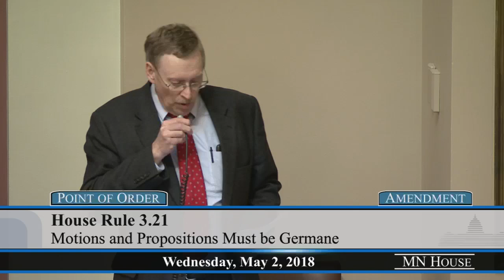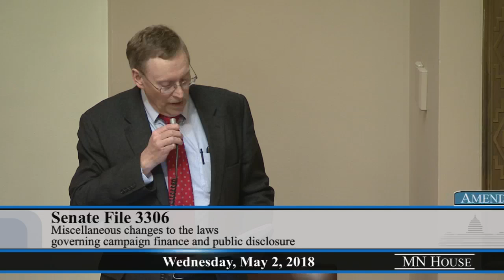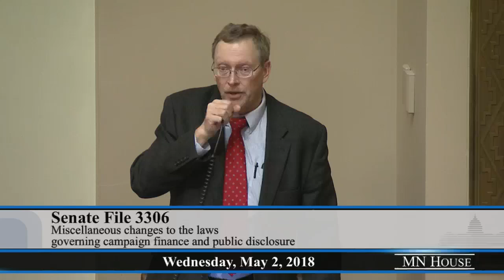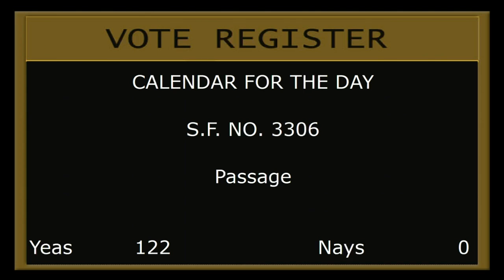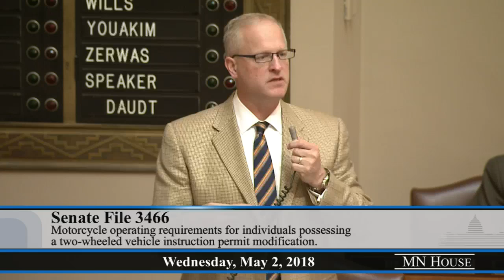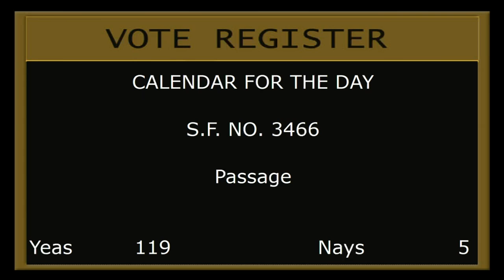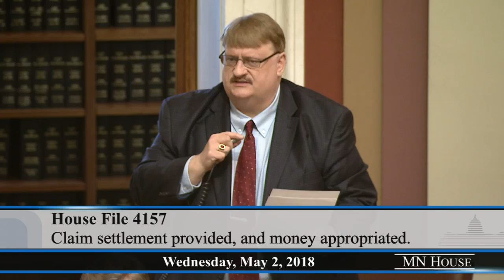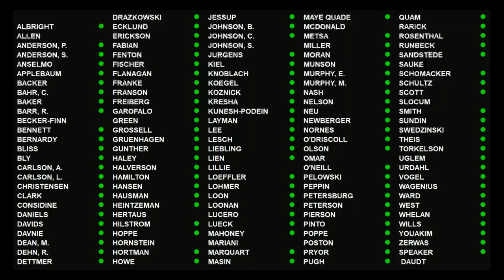House Floor Session – part 2 5/2/18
00:23 - SF3306 (O'Driscoll) Campaign finance additional definitions; disclosure, independent expenditures, noncampaign disbursements, reporting, coordinated and noncoordinated expenditures, and miscellaneous campaign finance modifications.
26:05 - HF3265 (Kresha) Child foster care training requirements modified, and foster care sibling bill of rights established.
31:49 - SF3525 (O'Driscoll) Metropolitan Airports Commission (MAC) political subdivision compensation limit exemption.
35:13 - SF2777 (Pugh) Deaf, DeafBlind, and Hard-of-Hearing Minnesotans commission provisions modification.
39:58 - SF3466 (Nash) Motorcycle operating requirements for individuals possessing a two-wheeled vehicle instruction permit modification.
54:07 - HF1876 (Swedzinski) Trade associations permitted vehicle registration information access.
1:00:50 - HF3232 (O'Neill) Solar energy incentive program modified.
1:08:35 - HF4157 (Quam) Claim settlement provided, and money appropriated.
MESSAGEs FROM THE SENATE.
1:13:55 - Concur to Senate amendments to HF817 (Loonan) Interference or attempted interference with point-of-sale terminals, gas pump dispensers, and automated teller machines crime established.
1:16:32 - Concur to Senate amendments to HF1975 (Vogel) Water tank service contract bidding exception narrowed.
1:19:09 - Concur to Senate amendments to HF3622 (Hoppe) Reinsurer accreditation and certification requirements changed.